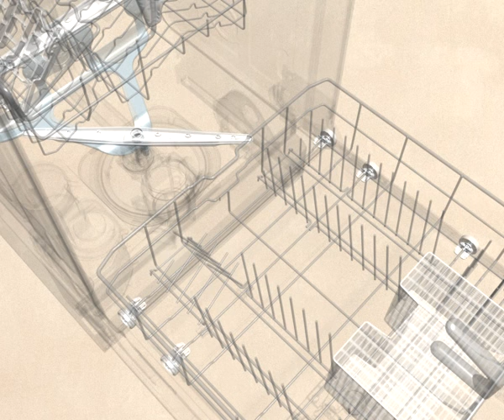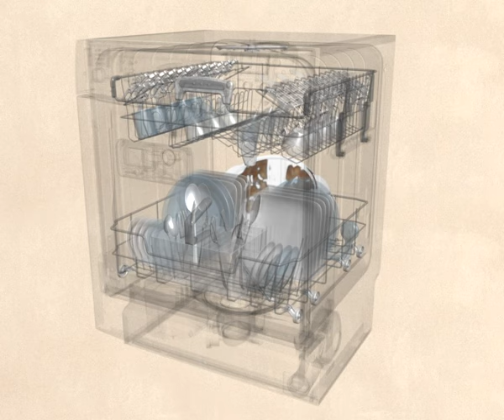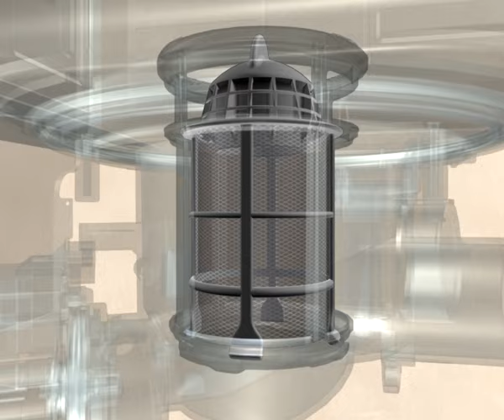Whirlpool Dishwasher Power zone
Power zone inovation in Whirlpool Dishwasher. Patentuotas isradimas - dideliu ir labai uzterstu indu plovimas indaploveje.